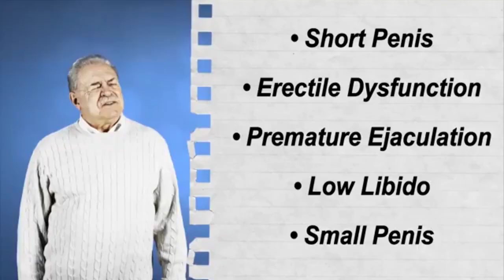HERBAL PURE OUE WORK OUR TEAM OUR DOCTOR OUR STORES WHAT WE DO FOR YOU..HAKIM SHAHI.